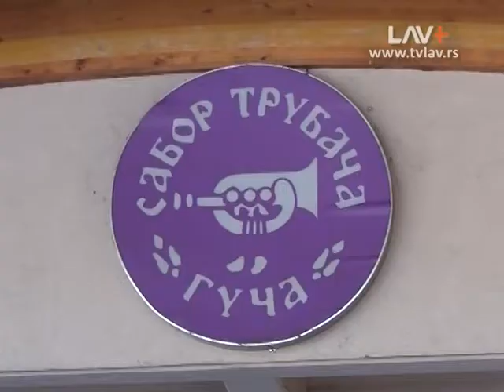Najbolji mladi orkestri